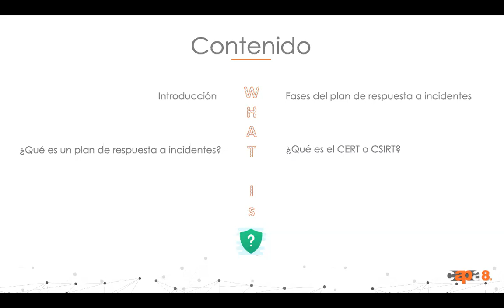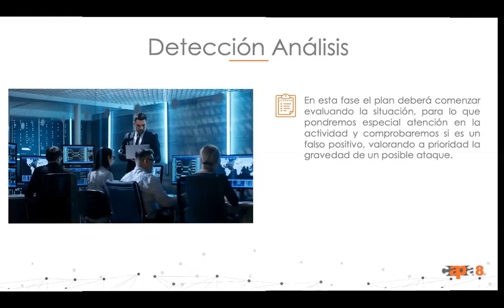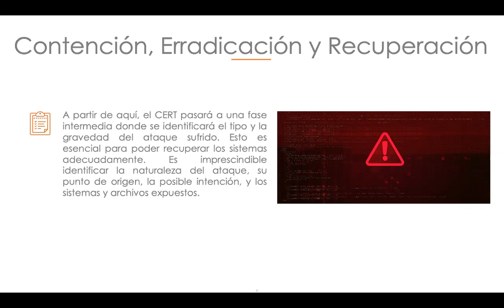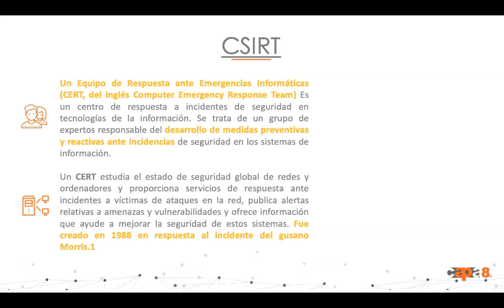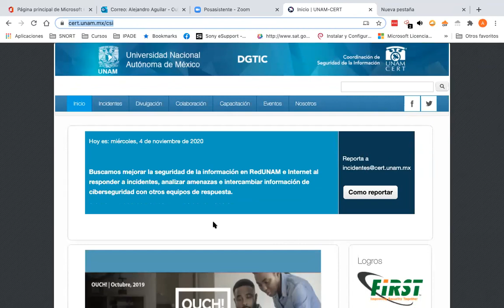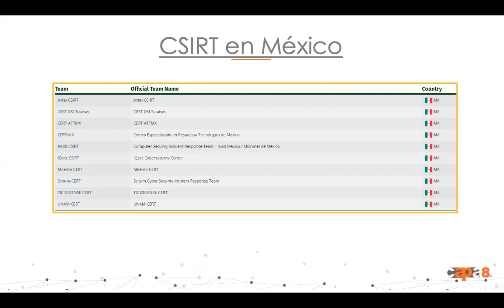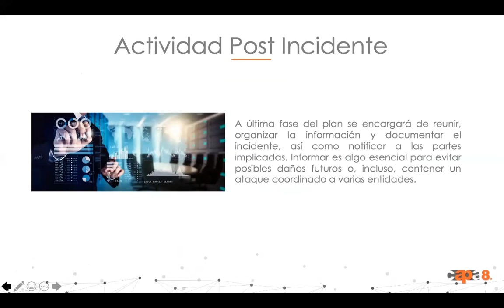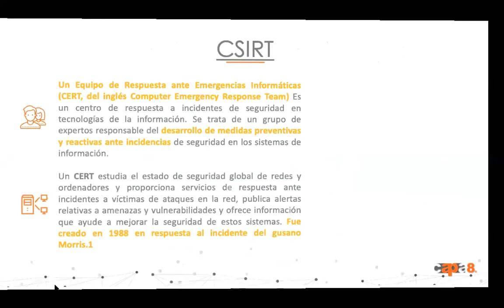Plan de Respuesta a Incidentes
Este webinar estará enfocado a dar a conocer las características de un Plan de Respuestas a Incidentes, el cual trata de preparar a las organizaciones en la prevención, detección temprana, respuesta y recuperación ante incidentes informáticos que puedan afectar a las operaciones de las organizaciones.

Se comentarán ejemplos, del momento en el que se detecta algún incidente, y por ello, sobre la importancia de contar con una buena gestión de fase de detección.

Una vez que se detecta pasamos al plan organizado de recuperación, con el objetivo de recuperar los sistemas y devolverlos a su estado inicial. Y por último dar una respuesta a los colaboradores, clientes y personas implicadas.

En este webinar conoceremos cómo las compañías deben contar con medidas preventivas que dificulten a los hackers acceder a sus sistemas.

En este webinar conoceremos:
1. Qué es un Plan de Respuesta a Incidentes
2. Objetivos de tener un Plan de Respuesta a Incidentes
3. Los seis pasos del proceso de Respuesta a Incidentes de Ciberseguridad
4. Ejemplos